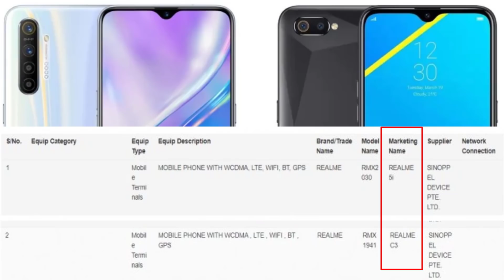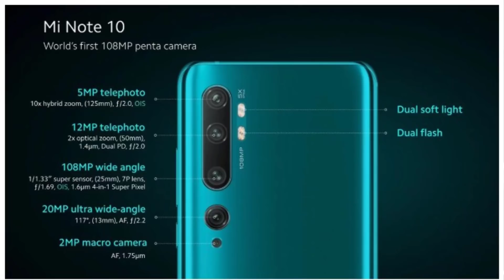Top Upcoming Mobiles in January 2020 || Telugu 🔥🔥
Hai Friends.

In this Video i will Share Some Top Upcoming Mobiles in India in January 2020.

                       (No Pressure)

❤️❤️ My Gear❤️❤️

📌Camera

📌Microphones

📌Tripod

📌Laptop(Editing)

❤️❤️ With Love..TechFactsRafee ❤️❤️